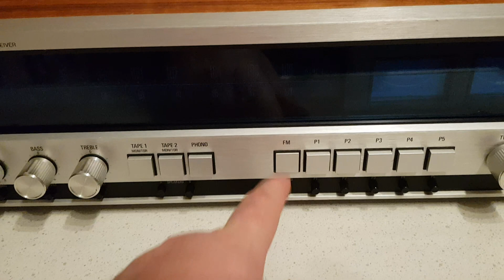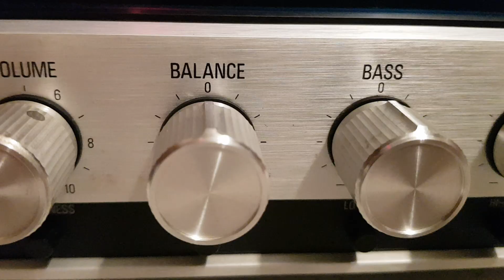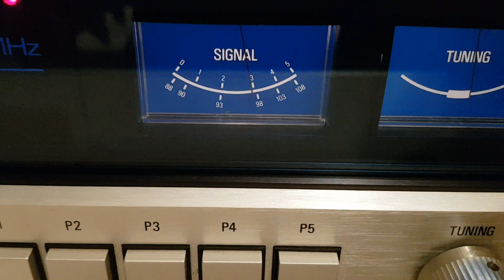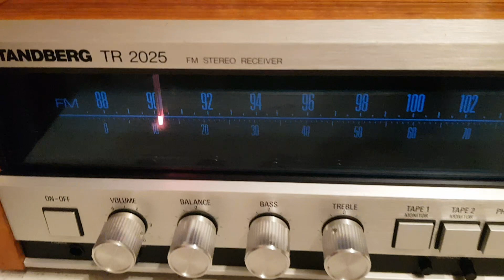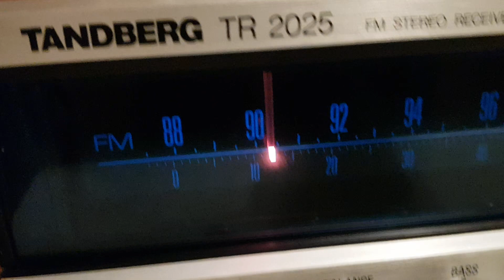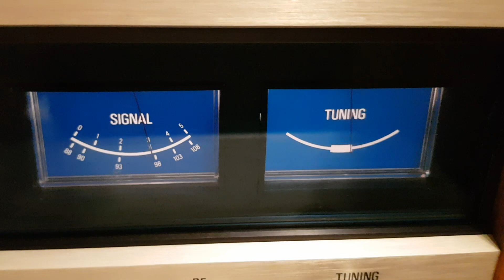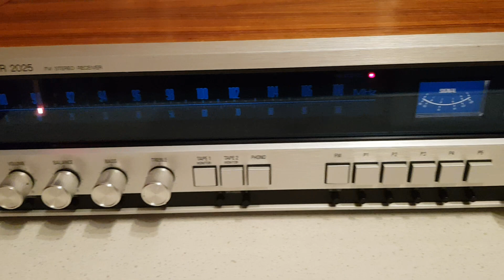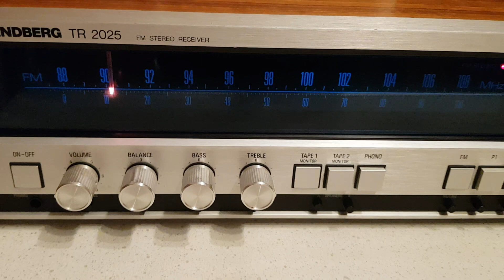TANDBERG TR 2025 89046086831